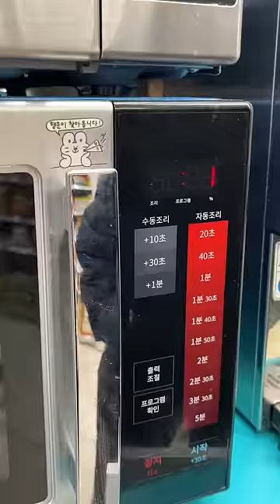pov: it's 2am in SEOUL & you're hungry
One of my favorite things about seoul are the convenience stores. You can get a hot meal at any time -- even if it's 2am in the morning :)